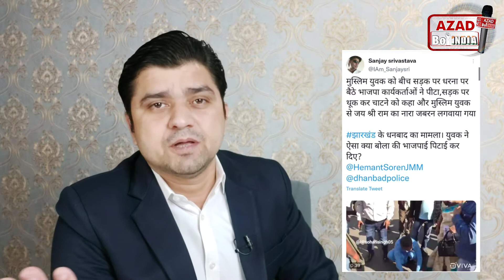Muslim से थूक कर चटवाया | BJP नेताओ ने मुर्गा बनाकर पीटा | मोदी पर उठे सवाल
Muslim से थूक कर चटवाया |
BJP नेताओ ने मुर्गा बनाकर पीटा |
मोदी पर उठे सवाल |